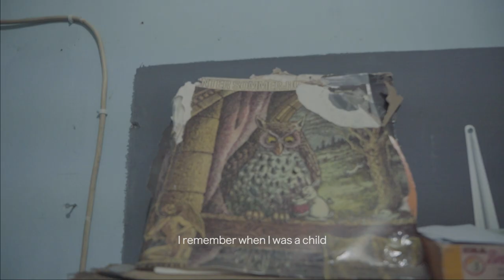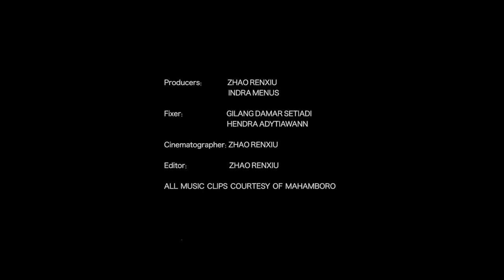RESOUND Episode 1:Cat Junk Noise|Music Documentary series about Jogja music scene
Meet Mahamboro, an experimental music nerd, a sound explorer based in Jogja, Indonesia. Inspired by the Javanese instrument siter, He turned a trash bin into a sound weapon.
RESOUND is a documentary series that discuss the innovation spirit in the Jogja music scene.